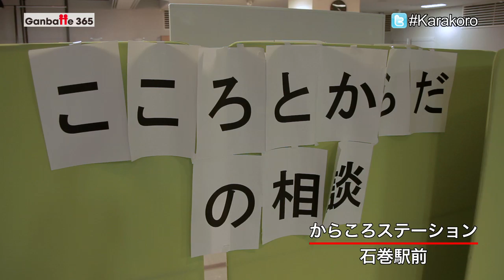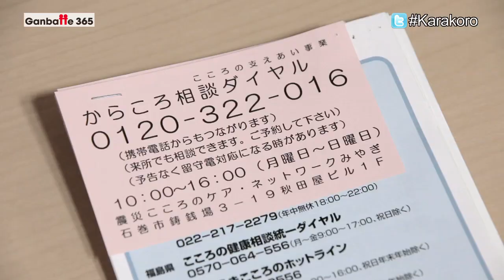030J からころステーション 特別編［Ganbatte 365: 日本と世界が心をつなぐ］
精神科医や臨床心理士などから成る震災こころのケア・ネットワークみやぎが、１０月に石巻駅前に開所した「からころステーション」を拠点に、被災地で心のケアに当たっています。スタッフはステーションを訪れた人の相談にのったり、仮設住宅などを訪問したりしています。